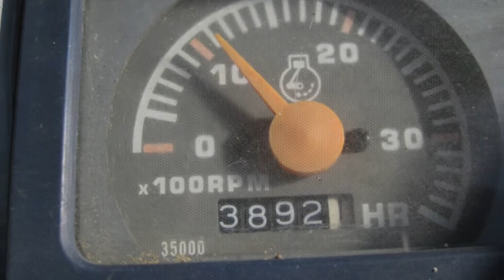Minibagger Kubota KX41